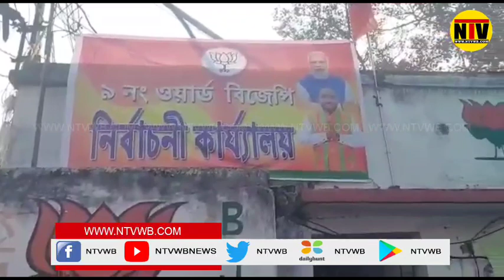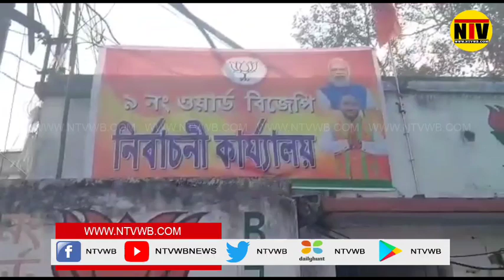ভোটের আগেই শনিবার বিজেপির নির্বাচনী কার্যালয়ের সামনে বোমা উদ্ধারের ঘটনায় চাঞ্চল্য